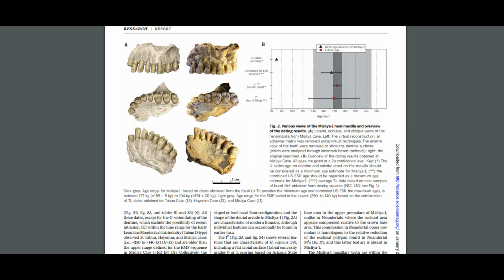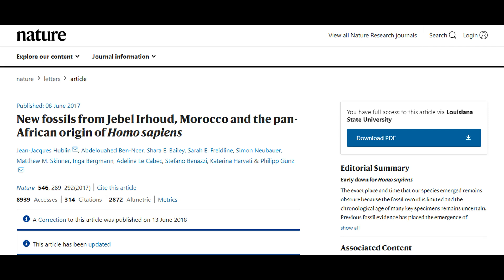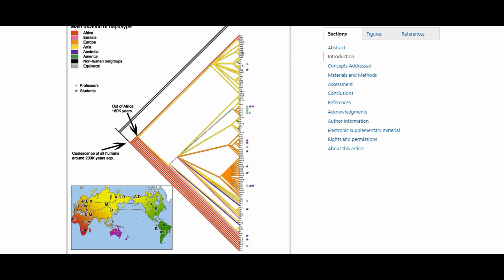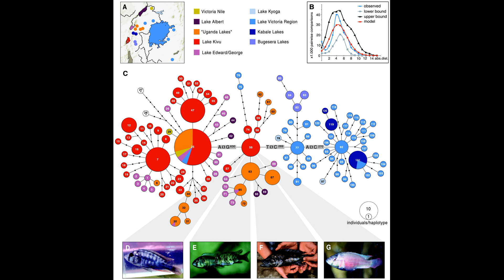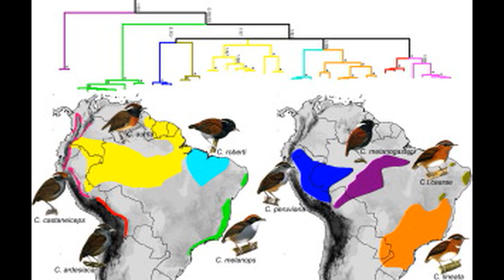An Analogy For Human Dispersal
Using cichlid dispersal in the African lakes as an analogy for human dispersal across the globe. All pictures are from Google.
“New fossils from Jebel Irhoud (Morocco) and the Pan-African origin of Homo sapiens”
“Where Do I Come From? Using Student’s Mitochondrial DNA to Teach About Phylogeny, Molecular Clocks, and Population Genetics”
“Origin of the Superflock of Cichlid Fishes from Lake Victoria, East Africa”